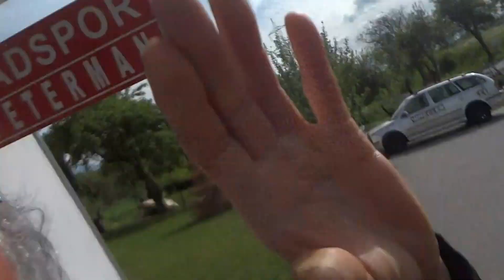Karawankschne Buabe - Marijan pa Rudy 09.05.2017